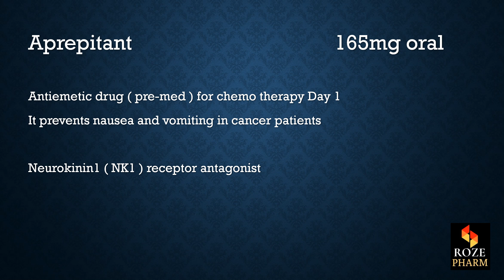Aprepitant pronunciation, chemo, NSCLC, antiemetic, nausea and vomiting, How to say Roze Pharm